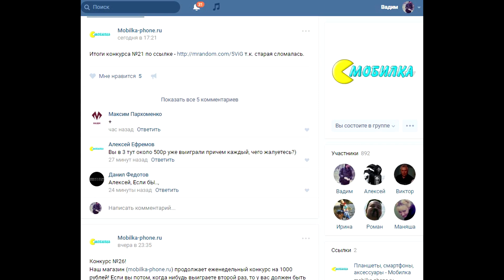Танки Онлайн | ВЕСЕЛЫЕ ЛАТКИ | #20